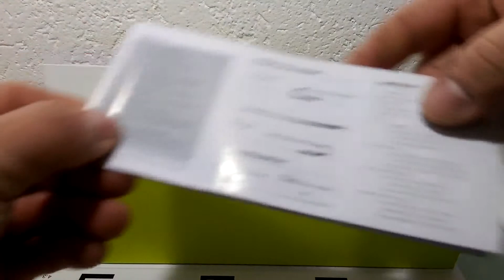1byone augenfreundliche LED Tischleuchte